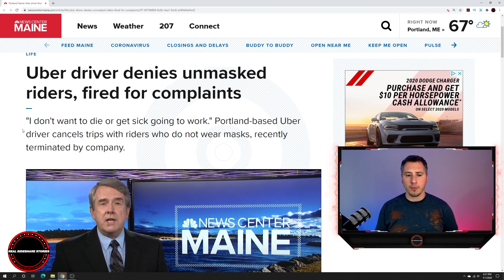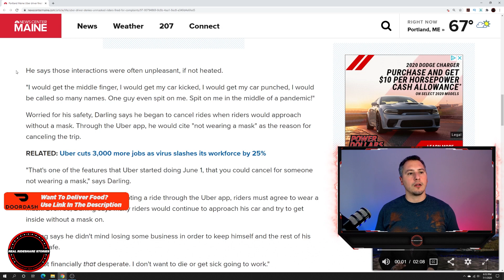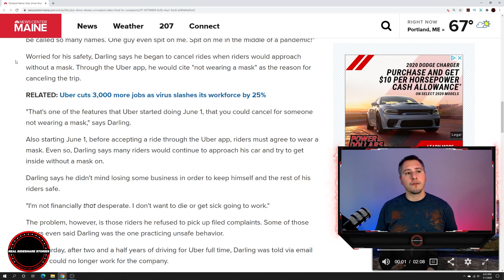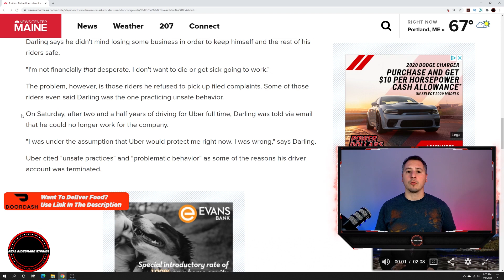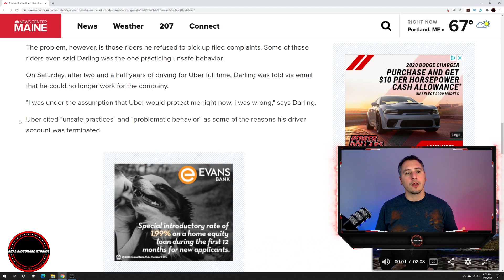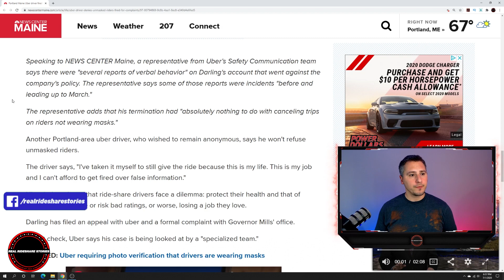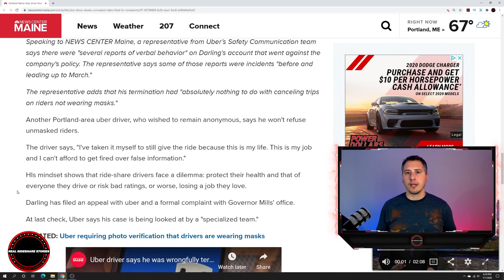Uber And Lyft Drivers Are Getting Deactivated For Enforcing Their Own Policies...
1 Open Uber driver app
2 Click On your picture in top right
3 Click help in the top right
4 Click account and payment
5 Click referrals
6 Click invited driver - report my missing or incorrect driver referral
7 Click message us and use the information below
Invite code: 9PJYRU6UE
Friend name: Christopher Gerace
Detail: my friend Chris referred me to drive for uber

Other great car/rideshare YouTubers:
@ Scotty Kilmer
@ Misson Uber
@ Rideshare Revolution
@ Rideshare Professor
@ Hassan Is Driving
@ Rideshare Trixter
@ DarrenLevyOfficial
@ Godonniecom
@ Rideshare Tips
@ Rideshare Genius
@ RyMac
@ The Apptrapanuer
@ DriverLady Pro
@ No Limitation Rideshare
@ OC Rideshare
@ Traxx Media Production
@ See Chelle1
@ Paid To Drive!

Video tags- uber deactivation, uber mask policy, uber, lyft